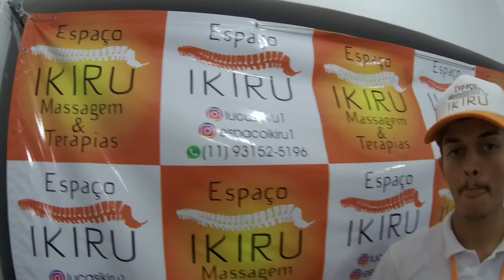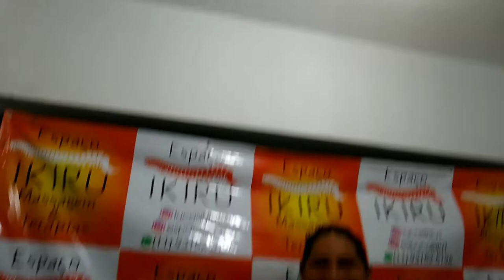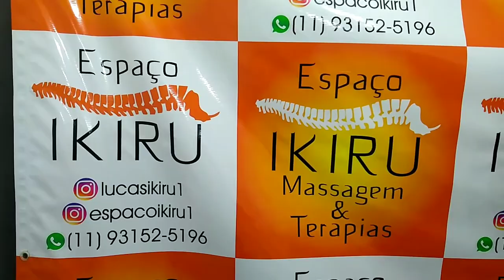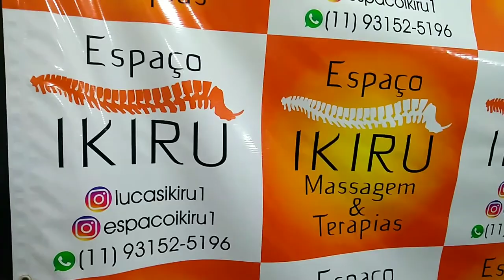MASSAGEM RELAXANTE E TERAPÊUTICA COM LUCAS IKIRU NO ESPAÇO IKIRU1 - ÓTIMAS INFORMAÇÕES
Hoje fui conhecer e fazer uma massagem terapêutica e relaxante no espaço ikiru1 com o Lucas ikiru , acompanhem ele no Instagram que está abaixo.

Instagram espaço ikiru1

Página churrascaria aliança com Deus